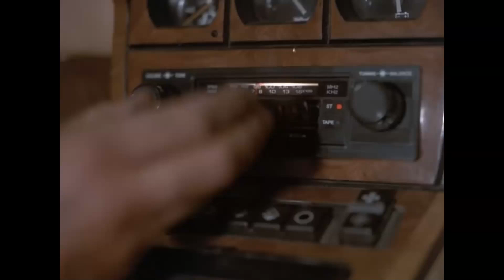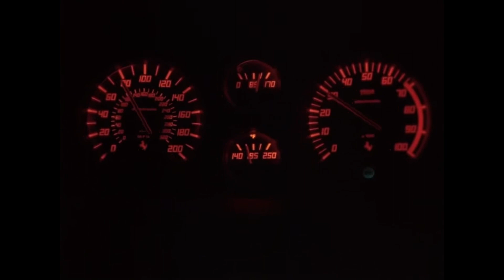Kavinsky - Plasma ft. Morgan Phalen